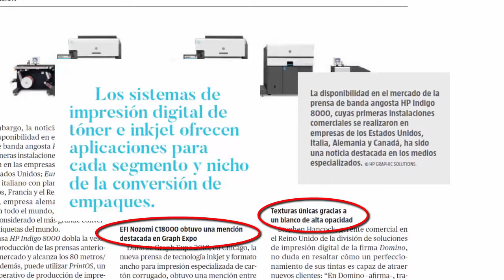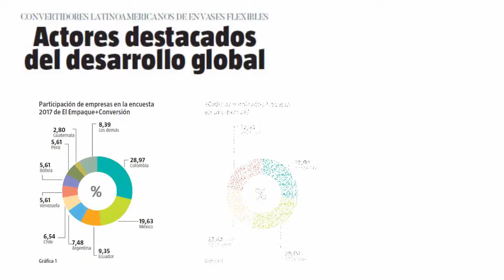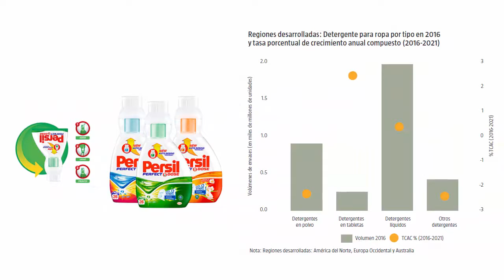Edición junio-julio 2017 de El Empaque+Conversión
En el tercer número del año, El Empaque+Conversión les trae la más completa información sob re las ferias y exhibiciones más importantes para la industria, así como importantes columnas de opinión, un artículo sobre las perspectivas de los convertidores latinoamericanos de empaques flexibles sobre su sector y dos casos de éxito muy interesantes.

Encuentre más información aquí